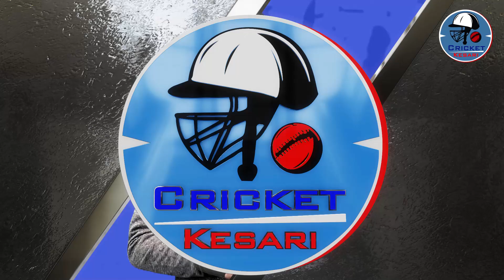बीसीसीआई ने श्रीलंका के खिलाफ होने वाले वनडे और टी20 सीरीज के लिए किया भारतीय टीम का ऐलान